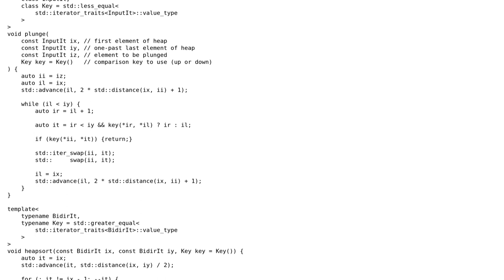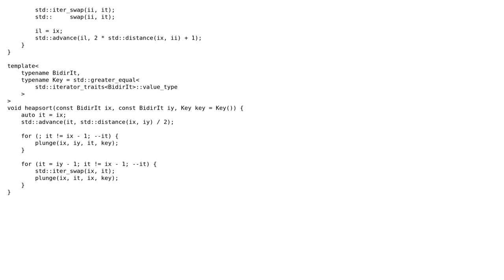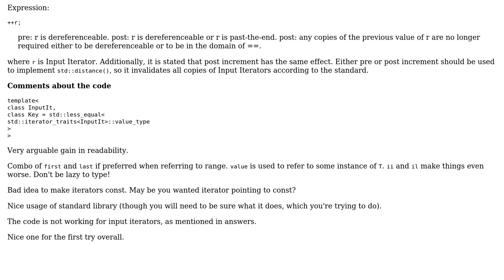Code Review: Heapsort implementation in C++14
With thanks & praise to God, and with thanks to the many people who have made this project possible! You are responsible for your own actions.